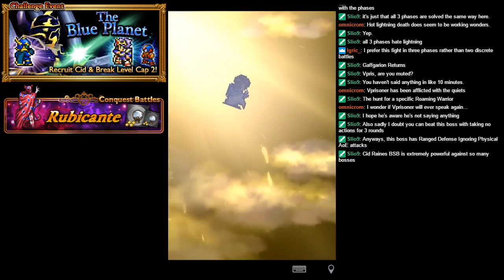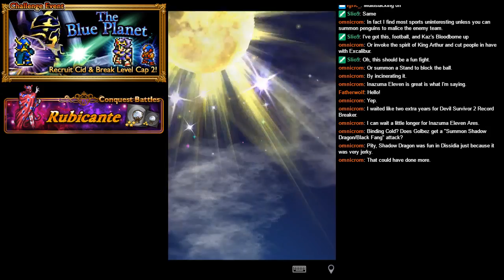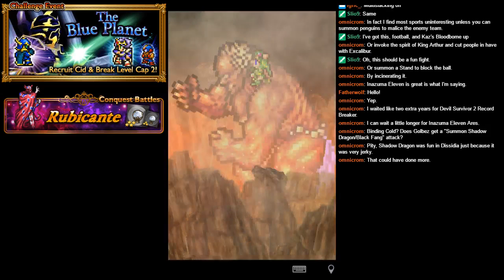Final Fantasy Record Keeper: (FF4) The Blue Planet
Testing out an brand new setup. Apologies for any dropped frames, still working out the kinks -- Watch live